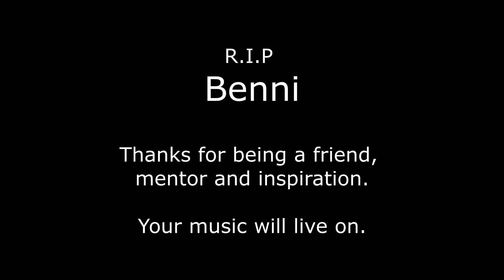DEZHAT feat. Renegade MC - STRAIGHTA (Official Video) | Grime/Rap Music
DEZHAT and Renegade MC return with their brand new banger STRAIGHTA and make you feel like you are on a raid with them. So raise up your gun fingers and join them.

Vocals: Renegade MC & DEZHAT

DP: A. Siebert
Editing: C. Engel